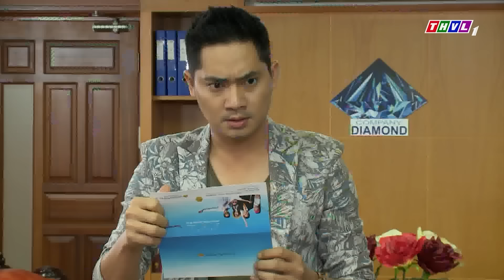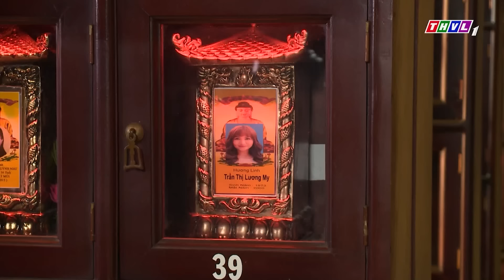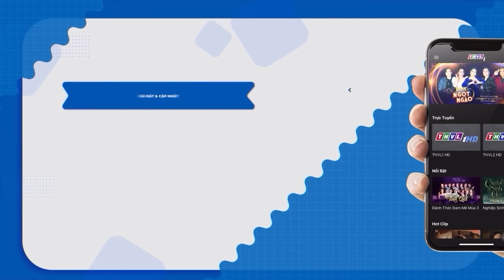Hình Sự Phục Kích Chiếc Xe Chở Hàng Của Cặp Đôi Sát Thủ Nguy Hiểm Trên Quốc Lộ | Phim Hình Sự 2024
😍Cảnh Sát Truy Đuổi Chiếc Thuyền Vận Chuyển Chất Cấm Ngụy Trang Bằng Đám Tang | Phim Hình Sự 2024
😍Hải Còi "GIỞ TRÒ" với vợ TRUNG RÂU, tụi nhỏ ấm ức sang chấn tâm lý | MẬT MÃ HOA HỒNG VÀNG
😍BẪY NHÂN TÌNH Ông Trùm Rơi Vào Bẫy Của Đối Thủ Vì Ham Của Lạ | Phim Việt Nam | Phim Hình Sự 2024
😍Cảnh Sát Truy Quét Cặp Đôi Sát Thủ Nhận Lệnh Ra Tay Với Ông Trùm Chất Cấm Biên Giới | Phim Hình Sự